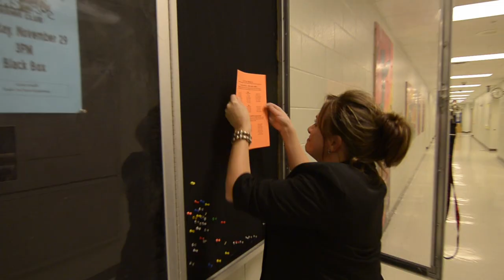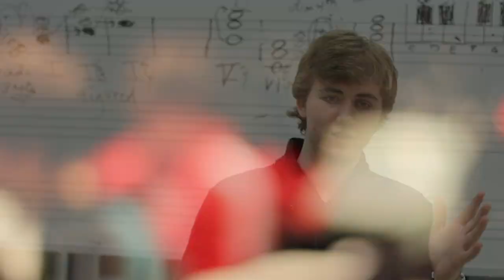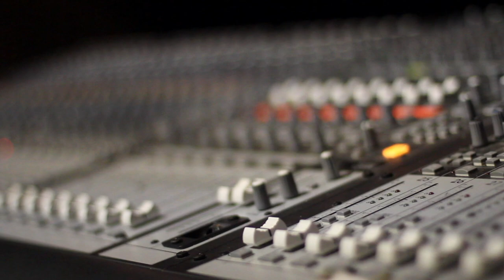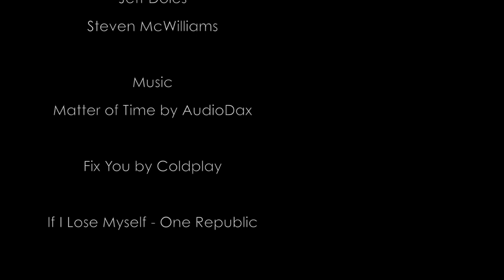Barrington's Guys & Dolls Documentary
103 Students perform in an 84 week process to put on 1 musical at Barrington High School